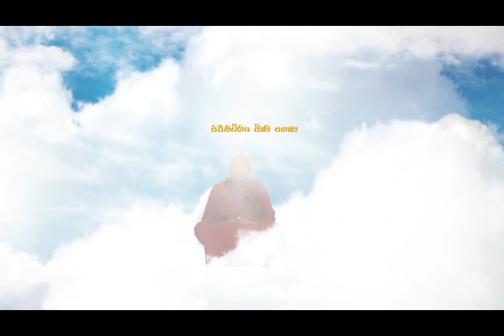අණවිණ කොඩිවිණ/ogadeepa vlogs/ sri lanka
your are welcome Ogadeepa vlogs youtub channel.

01 best videos bana
02 new bana
03 sri lanka
04 niwan dakimu
05 bawana
06 dharmayai obai
07 ithihasaya
08 niwan dakina dham maga
09 sinhala budu bana
10 ruwanweli maha seya
11 elephant baby
12 elephant baby
13 elephant
14 niwan dakina bawana
15 sinhala budu bana
16 sri lanka elephant
17 samawath patibahana desana
18 darma desana sri lanka
19 waharaka abayarathanalankara thero
20 washi gurukam
21 jeewitha athdekima
22 apita nopenena balawega
23 sri lanka history
24 meth wadamu
25 nopenena balawega
26 meditation
27 budun upan helabima
28 dewala wala pol gesima
29 nopenena balawega
30 anicca,dukkha,anatta